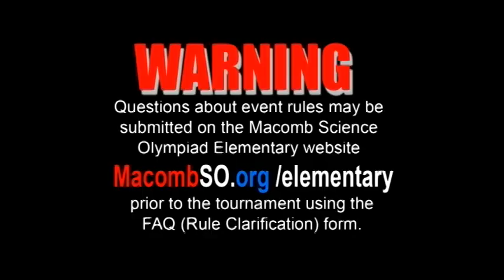Crime Busters- Science Olympiad Event Coach Workshop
These comments from the Event Supervisor were recorded at the 2019 Event Coach Workshop.
These comments ARE NOT THE RULES!

At the tournament, events will be judged using the published rules (available on our website)

Event Supervisor: Chris Cena